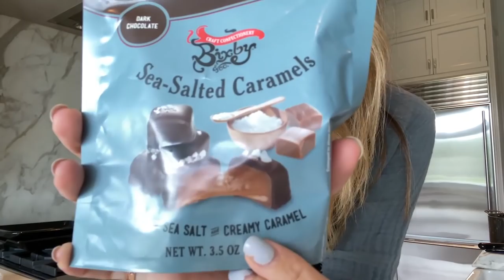MY SUMMER 2021 FAVORITES | *Things I Can't Live Without Right Now* | Lucie Fink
MY SUMMER 2021 FAVORITES for life & pregnancy! Hey everyone! I am 24 weeks pregnant (well into the 2nd trimester!) so a few of the items on this list will be pregnancy-related, but I also tried to keep it general for those of you who aren’t pregnant!

The links I promised you in this video are:
The pregnancy pillow I use
My mom's artwork on Etsy
Juice beauty mineral sunscreen/moisturizer
Hello Bello (here’s a similar type of mineral spray to the one I use)
Australian Gold botanical mineral sunscreen SPF 30

This video is kind of a day-in-the-life style vlog while I take you around and share many of my current 2021 summer favorites...from a pickleball DIY set we’ve been loving to many of my favorite gluten-free foods, skincare products, and more.

I also share many of my favorite pregnancy outfits and maternity clothes that I’ve been loving. With a growing belly, it’s been so important to find new pieces that can accommodate this BABY! I’ve been loving loose, stretchy, and elastic pants or jumpsuits that have a lot of extra space around the waist.

If anyone has suggestions about how to sleep comfortably on my side (in a way that keeps my spine aligned) while pregnant, please share resources and ideas below! The back pain has begun and that’s been the toughest part of the second trimester. The first-trimester nausea is now gone (THANKFULLY) but we have moved on to other issues that come with a growing belly.

I also do a general life Q&A in today’s video! I asked you for questions on my Instagram story to be answered in a future video, so I am going to answer a few of those for you in today’s video!

Some topics I cover in the Q&A:
Whether or not we have a name for the baby
How I anticipate my career is going to change/evolve once I become a mom
Why we decided to rent our NYC apartment instead of buying it
How I make my iced coffee pours SO BEAUTIFUL
What TV shows I’m currently watching
If being a content creator / influencer was the career I’ve always wanted when I was growing up
If Michael and I currently have a car!

AND MORE!

Want to learn all of my secrets when it comes to content creation? (Video editing, production, shooting, equipment, stop motion, Instagram, YouTube, TikTok & more!) JOIN MY CONTENT CREATION ACCELERATOR PROGRAM FOR $25/MONTH!